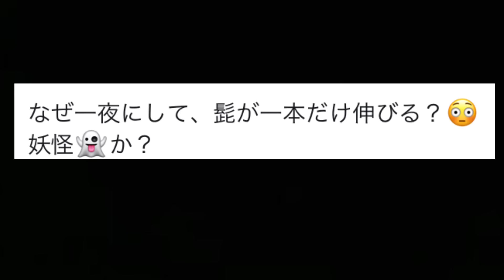【パリ五輪】現役職員の暴露がヤバすぎた